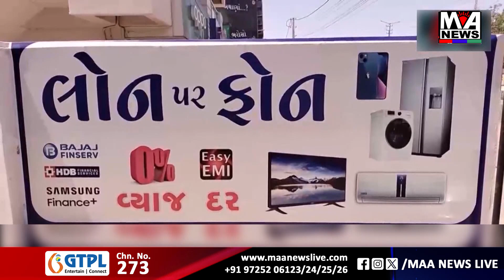ભુજની મહેંદી કોલોનીમાં પાણી ભરાયા